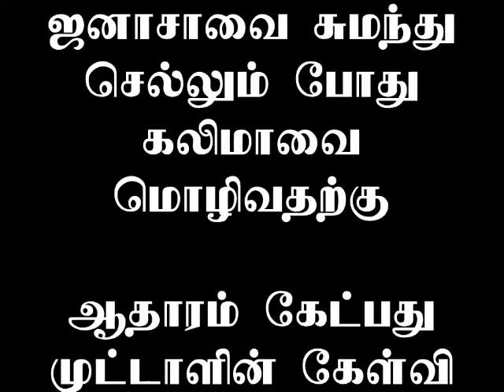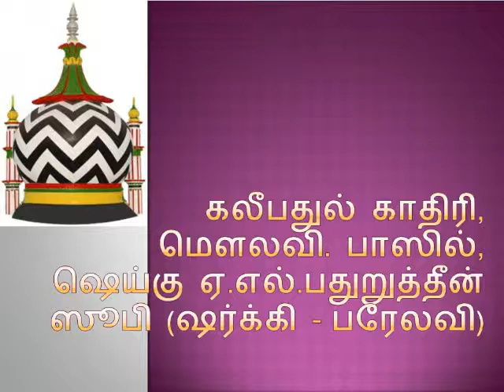ஜனாசாவை சுமந்து செல்லும் போது கலிமாவை மொழிவதற்கு ஆதாரம் கேட்பது முட்டாளின் கேள்வி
🎙 கலீபதுல் காதிரி, மௌலவி. பாஸில், ஷெய்கு ஏ.எல்.பதுறுத்தீன் ஸூபி (ஷர்க்கி – பரேலவி) அவர்கள்